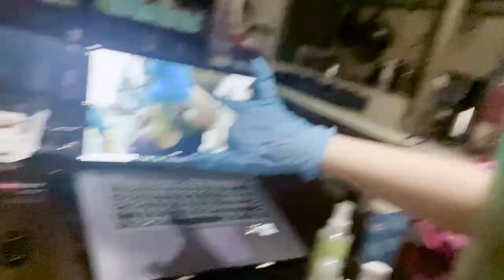dyeing my hair as a coping mechanism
HETO NANAMAN TAYO. (lalong) short hair na rin ako